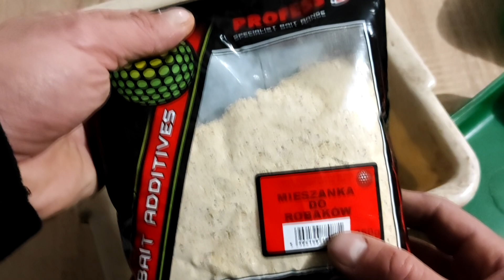Mieszanka Do Robaków | Oczyszcza pinki i białe robaki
Oczyszczenie robaków i oddzielenie od słabych i martwych powoduje, że nasze robaki pinki czy białe robaki są w doskonałej kondycji. To powoduje że przynęty czyli to co zakładamy na haczyk jest super jakości, a to przekłada się na więcej brań. Zalecane do spławiki i feedera.
DOWIEDZ SIĘ WIĘĆEJ:
▶ PLAYLISTA SPŁAWIK PORADNIK